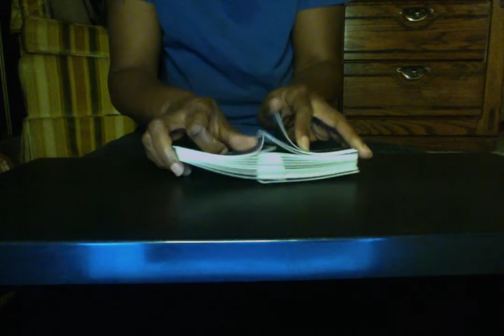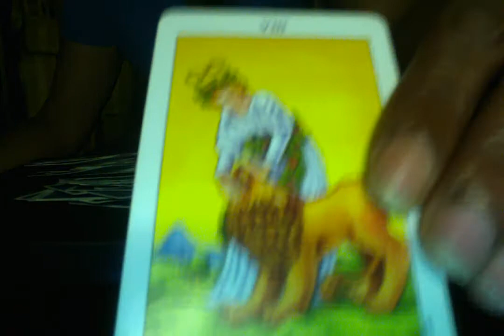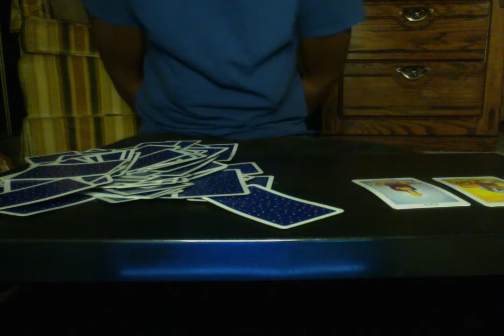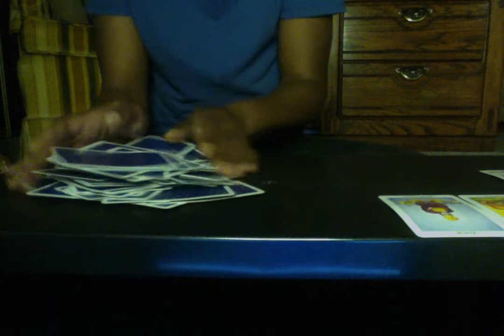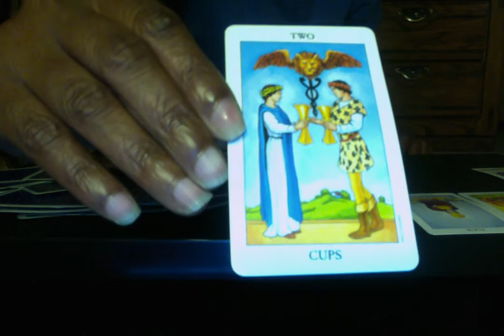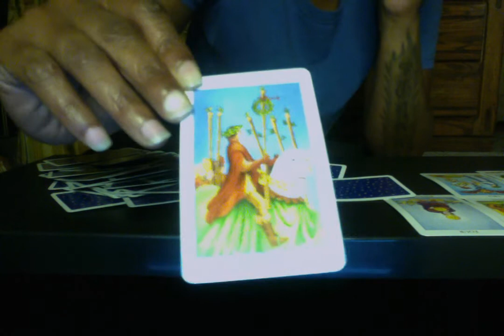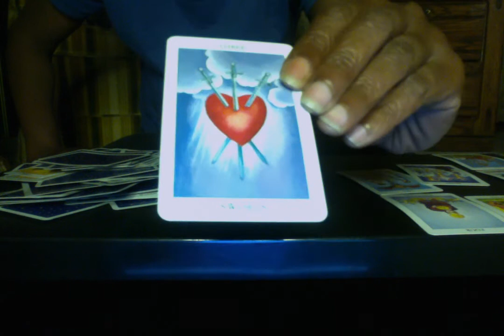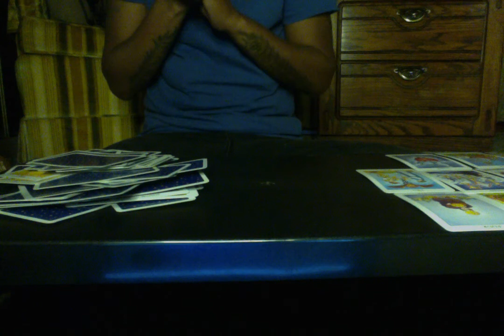Be Prepared They Bout To Roll Up!!! ( Single Love Novel)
Please meet me as we burst into one as I Our flames get inner twine !!! You like Romance Novels???